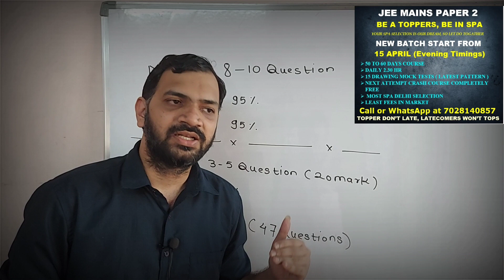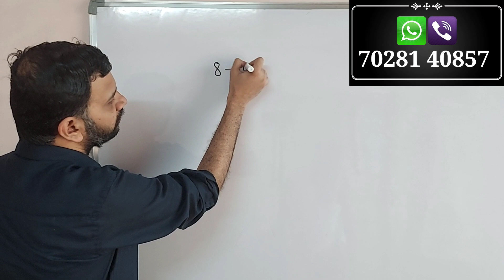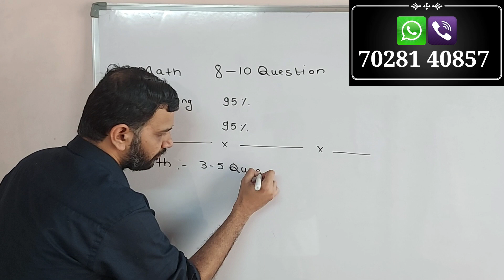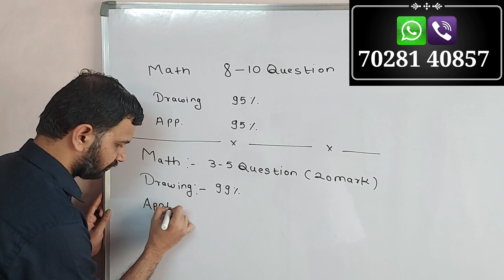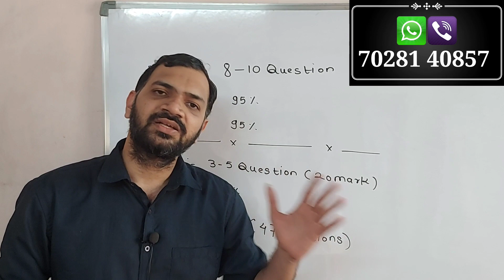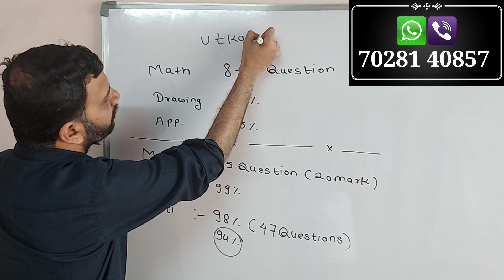Sir मेरा MATH WEAK है | HOW TO TARGET SPA / NIT | JEE MAINS PAPER 2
Sir mera MATH WEAK HAI | HOW TO TARGET SPA / NIT | JEE MAINS PAPER 2 |